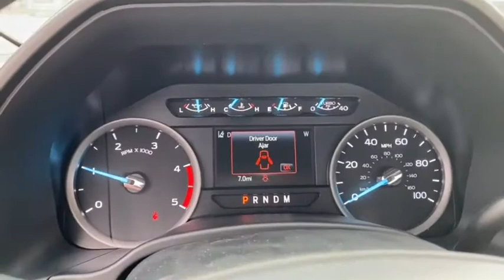2021 Ford Super Duty F-600 DRW MDA04153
2021 Ford Super Duty F-600 DRW  - Stock#: MDA04153 - VIN#: 1FDFF6KT3MDA04153

9130 W. Bell Rd

Oxford White 2021 Ford F-600 XL Fleet 10-Speed Automatic Power Stroke 6.7L V8 DI 32V OHV Turbodiesel RWDThank you for looking. At Peoria Ford, we are here to serve.
ENGINE: 6.7L 4V OHV POWER STROKE V8 TURBO DIESEL B20  -inc: Diesel Exhaust Fluid (DEF) tank  intelligent oil-life monitor and manual push-button engine-exhaust braking  332 Amp Alternators  Dual 78-AH 750 CCA Batteries,Locking/Limited Slip Differential,Rear Wheel Drive,Power Steering,Dual Rear Wheels,ABS,4-Wheel Disc Brakes,Brake Assist,Steel Wheels,Tires - Front All-Season,Tires - Rear All-Season,Tow Hooks,Intermittent Wipers,Variable Speed Intermittent Wipers,Daytime Running Lights,Automatic Headlights,AM/FM Stereo,Satellite Radio,Steering Wheel Audio Controls,MP3 Player,Telematics,WiFi Hotspot,Smart Device Integration,Bluetooth Connection,Adjustable Steering Wheel,Power Door Locks,A/C,Split Bench Seat,Driver Adjustable Lumbar,Passenger Vanity Mirror,Remote Engine Start,Traction Control,Front Side Air Bag,Driver Air Bag,Passenger Air Bag,Passenger Air Bag On/Off Switch,Front Head Air Bag